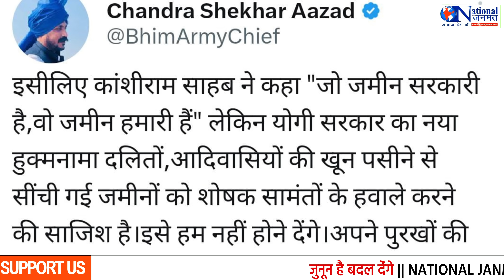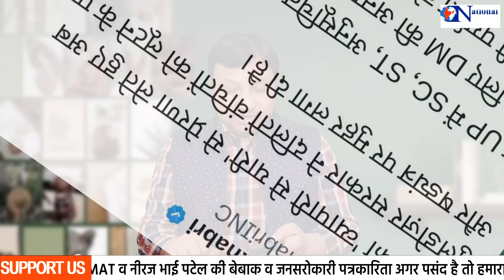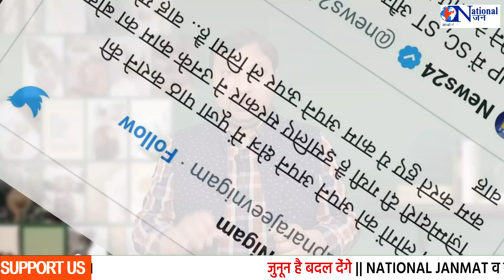SC-ST की जमीन पर योगी सरकार की निगाह, भूमाफियों को कब्जाने मं राहत !